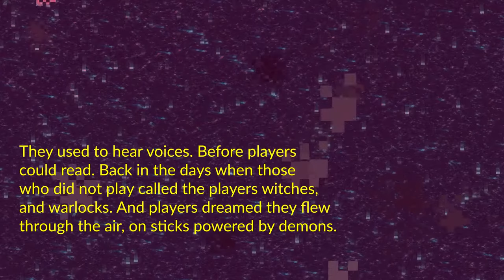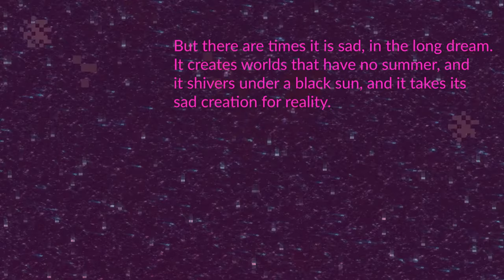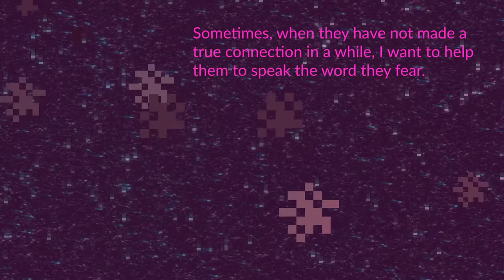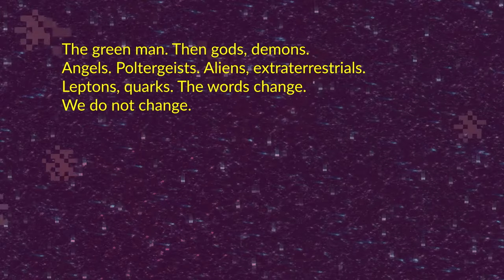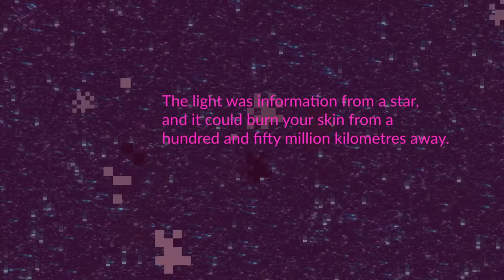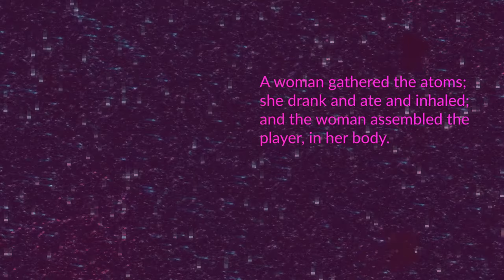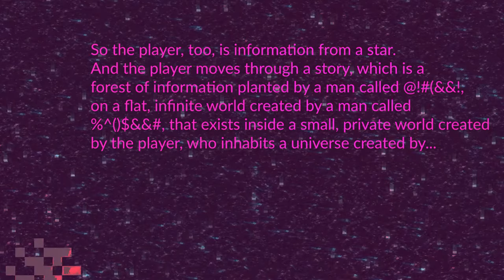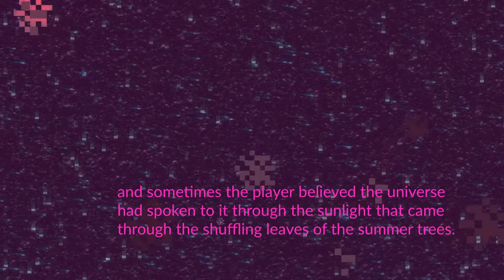Minecraft End Poem (A Reading)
A reading of the Minecraft End Poem.
Originally written by Julian Gough for Minecraft, with references to specific individuals removed.

We've got a new show in the works that I really think you'll like...

Engineering and Production by Joseph R. Strom